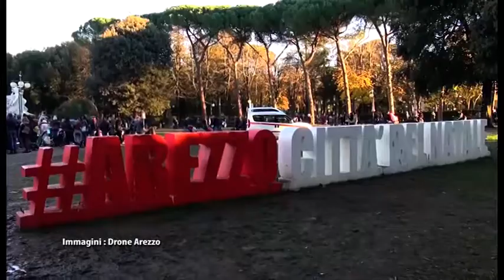Arezzo, ecco le novità della Città del Natale fino all'Epifania